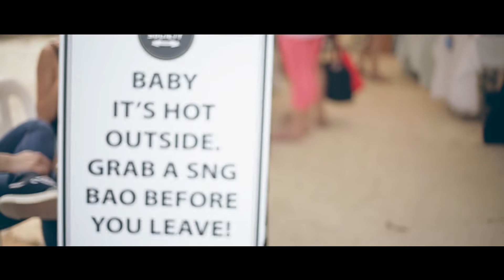SOULSCAPE Yoga Music Dance Festival Singapore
SOULSCAPE IS THE ISLAND’S MOST ICONIC YOGA FESTIVAL. Our annual yoga , music, dance festival SOULSCAPE held on Sept 12th 2015  was filled with lots of stretching, dancing, food, laughter, and sand! The day’s highlight was undoubtedly our Sunset Yoga session which had scenic moments of yogis under the guidance of the talented Saumik Bera and Cristi Christensen with eclectic music in the background provided by Dj Doopz and Dj Maneesh de Moor.

VideoGraphy - Esther Tay
Location: Sentosa , Tanjong Beach